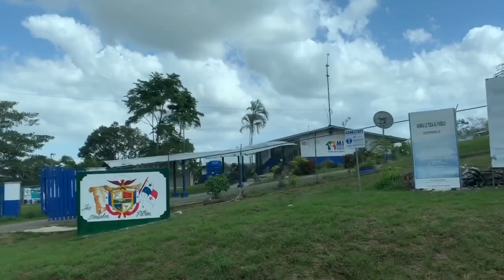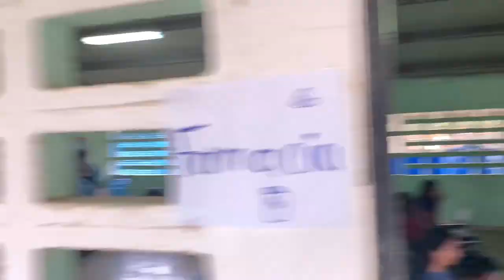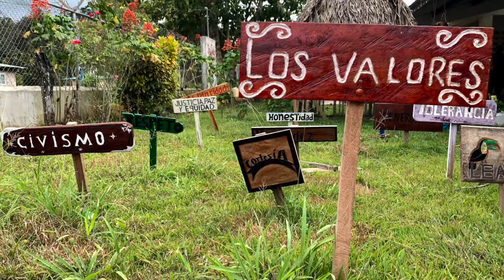Panamá 2019 | Global Medical Brigades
This video is about my trip to Panamá with UMW Global Medical Brigades. It was the best experience of my life. I made new friends and memories that I will never forget. Panamá will always have a piece of mi corazón.